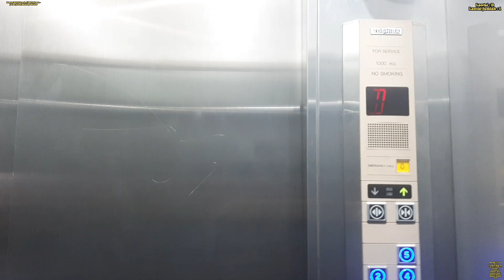Kantor DPRD Provinsi DKI Jakarta - Jalan - Jalan / Walking Walker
Tanggal : Minggu 19 Februari 2023

Ambil Video : Samsung Galaxy A7 64GB

Lokasi : Jl. Kebon Sirih No.18, RT.11/RW.2, Gambir, Kecamatan Gambir, Kota Jakarta Pusat, Daerah Khusus Ibukota Jakarta 10110